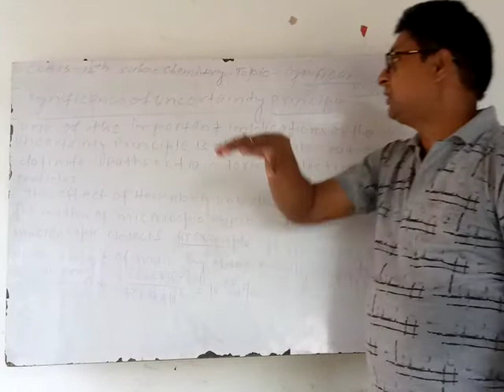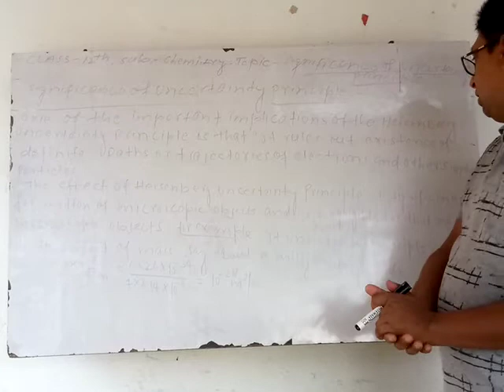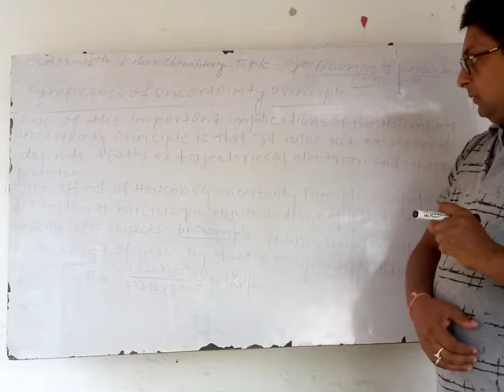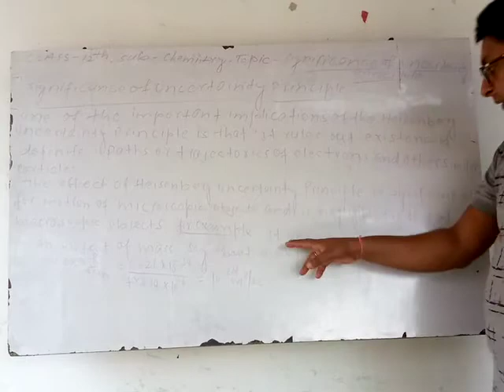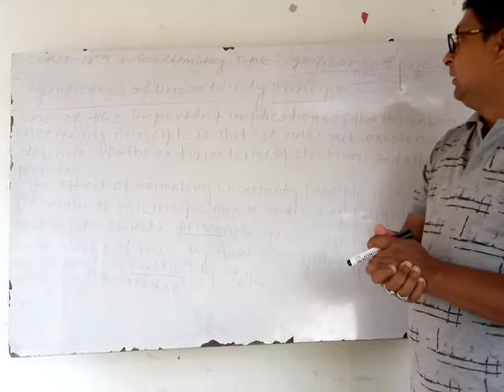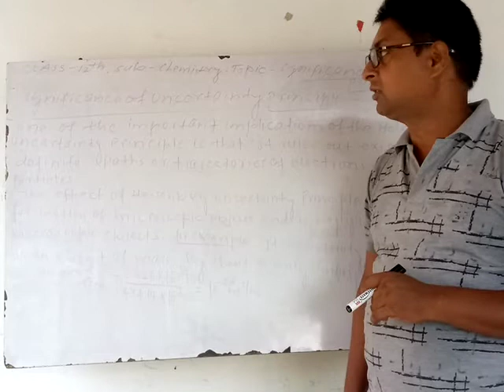Class 11th, sub_chemistry, topic_Significant of uncertainty principal